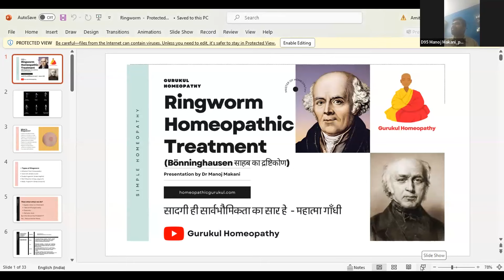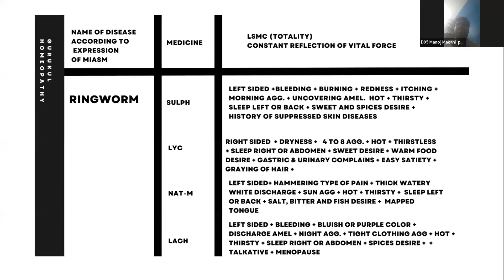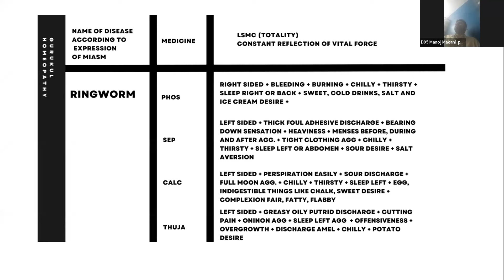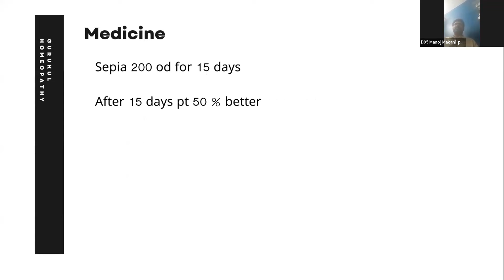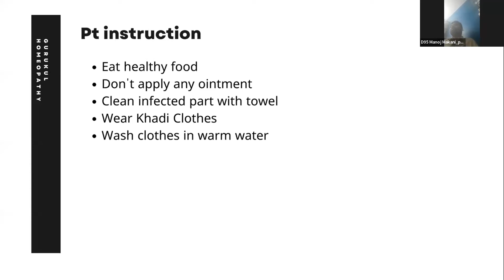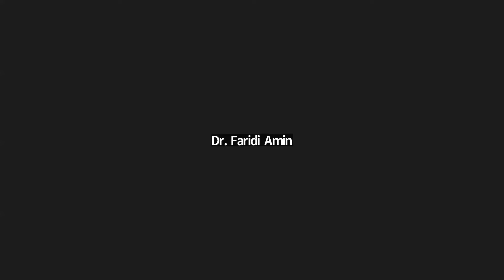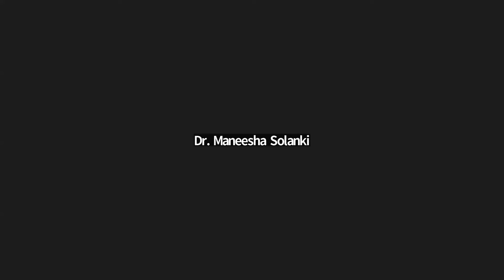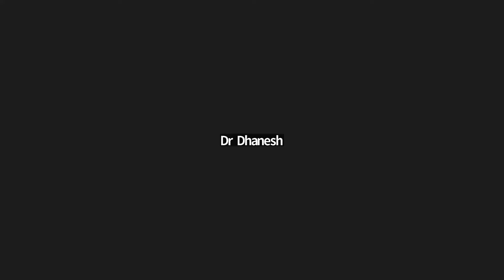INTERNATIONAL FORUM FOR PROMOTING HOMOEOPATHY [ IFPH ] -1151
Dr MANEESHA VIVEK SOLANKI MD ( Hom)CHALLENGES AND OPPORTUNITY IN MANAGEMENT OF EMERGENCIES THROUGH HOMOEOPATHY-AN INTEGRATED APPROACH 8-9 pm [English]

2] डॉ मनोज मकानी -  दाद और इसका होमियोपैथिक प्रबंधन  7-8 pm [Hindi]

3] പിഎസ്സ്.നിത്യ ബി എച്ച് എം എസ്സ് എംഎ (സൈക്കോളജി )
പി ജി ഇൻ കൗൺസിലിംഗ്  കേരള യൂണിവേഴ്സിറ്റി* 9-10 pm [Malayalam]എൻ്റെ ചികിത്സാനുഭവങ്ങൾ